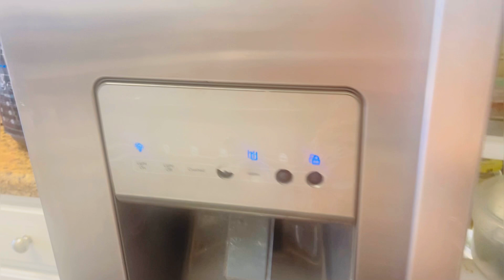कामा वरून घरी आल्या नंतर लेकी ने बनवला आई साठी चहा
76अमेरीकेत जॉब ला जायच्या अगोदरचे रूटीन | सकाळी 5 ते 8 चे रूटीन | Iसकाळचे काम मी फटाफट कशी करते

 Marathi Vlog
Indian mom in America
indian mom in america swati
indian mom
Indian mom life in usa
recipe
day in my life indian mom vlog
marathi vlog
marathi family in usa
mi ani america
how to make pasta
indian
indian youtuber
marathi mulgi in america
marathi vlogger in america
america ani mi
a amerikecha
houses in america
vlog
my first vlog
marathi vlogger
kitchen tour